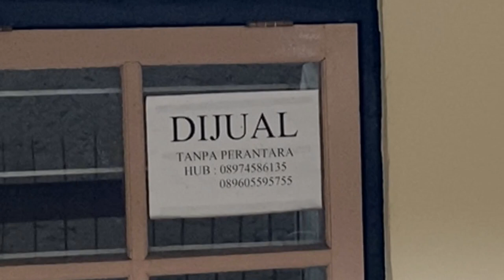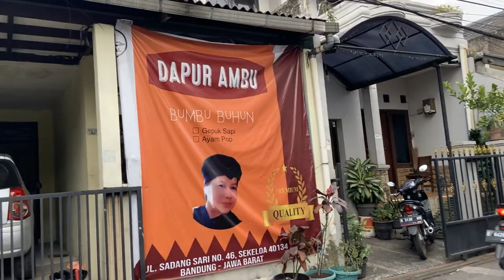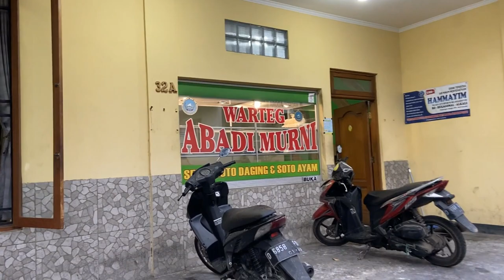Jalan Kaki Sore dari Perumnas Sadang Serang Jalan Intan sampai Cibeunying Kolot, Cigadung, Bandung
Pola jalan di kawasan Jalan Intan dan Gang-gang Intan berbeda dengan pola jalan di gang-gang di Bandung. Kawasan direncanakan dan dirancang oleh Perumnas dekade delapan puluhan. Pola gang lulus dan teratur. Yang lurus dan teratur seperti ini, menyenangkan tetapi sekaligus kadang-kadang membosankan. Pola gang yang dinamis, menggairahkan tetapi kadang-kadang membingungkan, terutama bagi yang belum terbiasa.